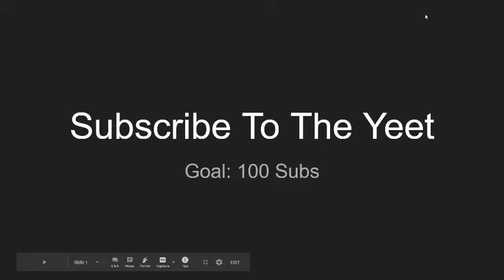Getting Top 10 Twice in a Row